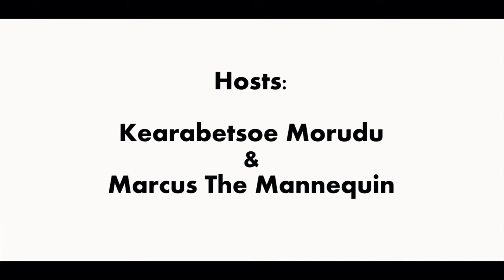Monogamy | The Virile Lounge (S02Ep08) with Nomahlubi "Fluuubs" Radebe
This week's episode feature's Nomahlubi "Fluuubs" Radebe, a model, student and many other things.